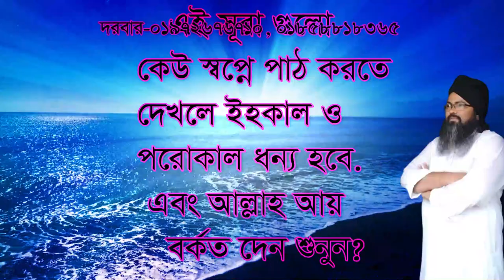আপনার সংকটের জীবন থাকবে না ,apnar songkoter jibon takbe na